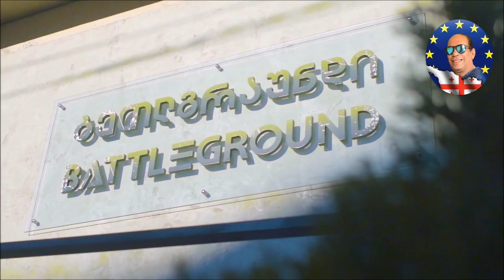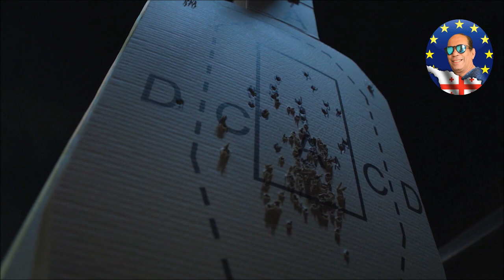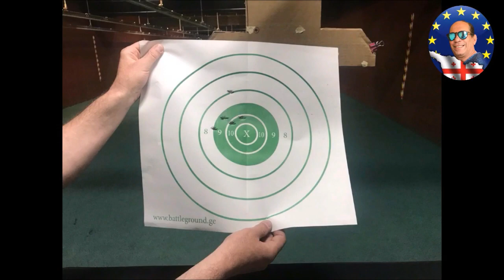صيد فى جورجيا - تدريب أطلاق النار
نادى تدريب اطلاق النار فى جورجيا يؤهلك للحصول على ترخيص الصيد
يوم رائع لتدريب ابنى هنرى سامى وليم فى نادى اطلاق النار
أجمل رحلات الصيد سوف تستمتعون بها معنا وسف نقوم نيابه عنكم با اصداركافة التصاريح لكى نقضى امتع الرحلات فى الصيد البرى